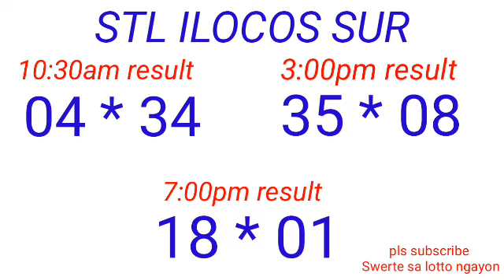STL - LA UNION,CAMARINES SUR ILOCOS SUR April 1, 2023 3RD DRAW RESULT